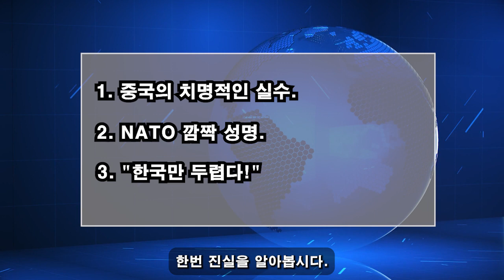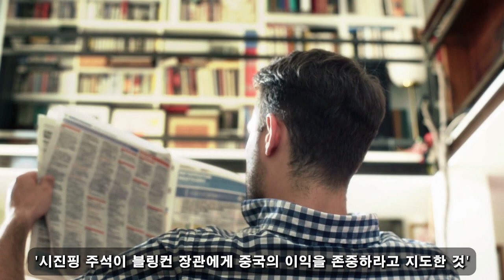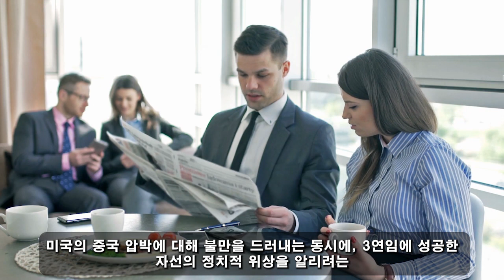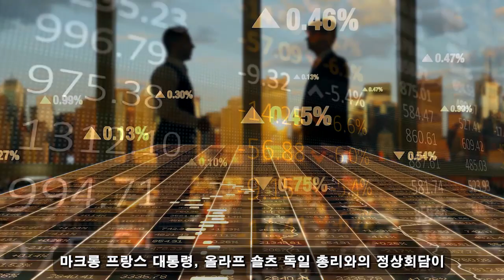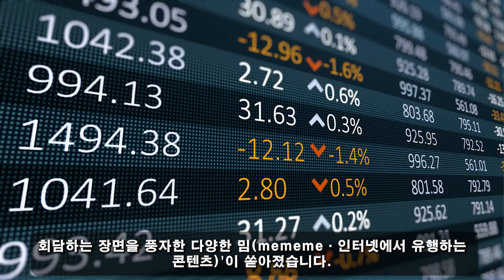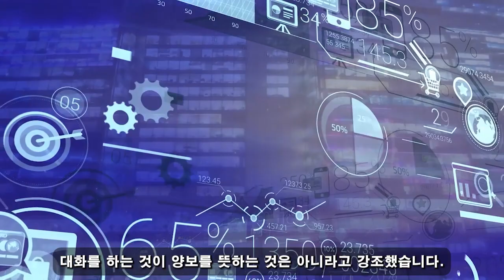위대한 대한민국! 08월 02일 07:00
KF-21을 격추시키려는 비열한 음모가 드러난다. 한국의 보복으로 시진핑은 '패닉' 상태가 됐다... 이것은 정말로 일어났습니다!

위대한 대한민국! 08월 02일 07:00